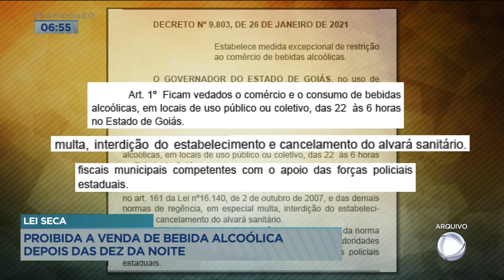COVID-19 COMEÇA IMUNIZAÇÃO COM A VACINA DA ASTRAZENECA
E ONTEM COMEÇARAM A SER APLICADAS AS DOSES DA VACINA ASTRAZENECA OXFORD. CONVERSAMOS COM FLÚVIA AMORIM, QUE É SUPERINTENDENTE DE VIGILÂNCIA EM SAÚDE DA SECRETARIA ESTADUAL DE SAÚDE.